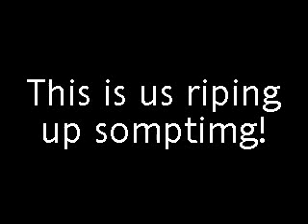Riping up sompting!